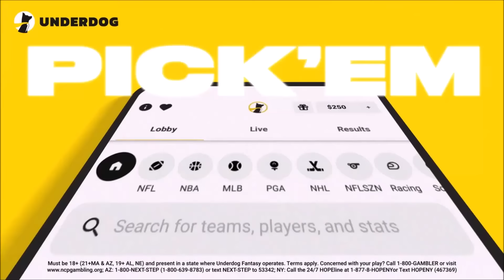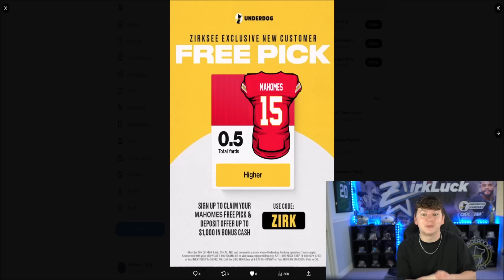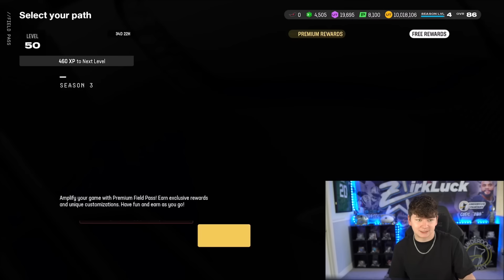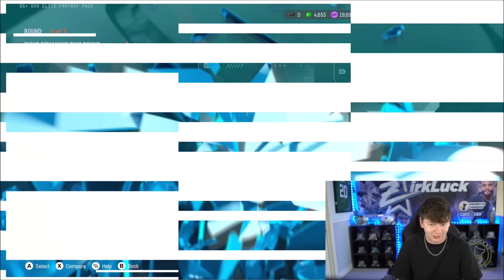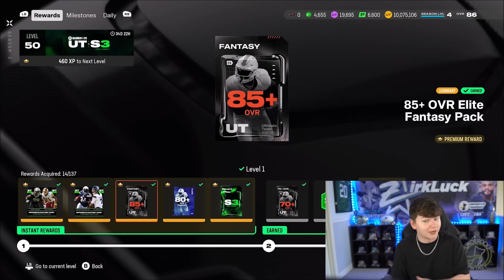MILESTONES GLITCH! PREMIUM FIELD PASS REWARDS! SEASON 3 IS HERE! TOTW 5 AND 6 PLAYERS!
madden,zirksee,MILESTONES GLITCH! PREMIUM FIELD PASS REWARDS! SEASON 3 IS HERE! TOTW 5 AND 6 PLAYERS!,tesla,amazon,madden 25 season 3,season 3 madden 25,madden 25 season 3 rewards,madden 25 season 3 revealed,madden 25 free players,madden 25 free 91 overalls,madden 25 premium field pass,madden 25 totw week 5,madden 25 totw week 6,madden 25 totw burrow,madden 25 totw brian branch,madden 25 premium field pass rewards,madden 25 milestones glitch